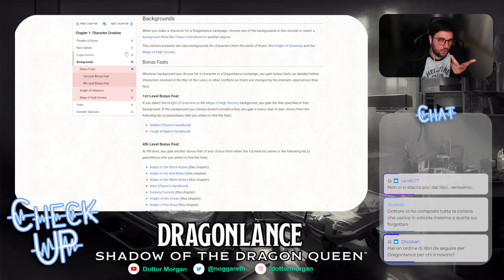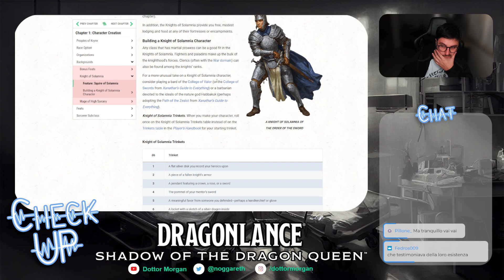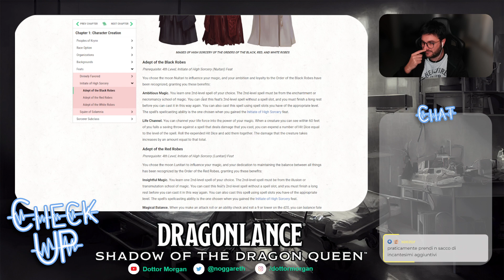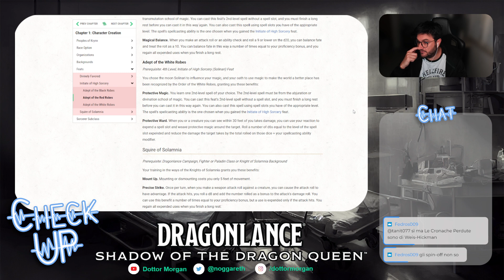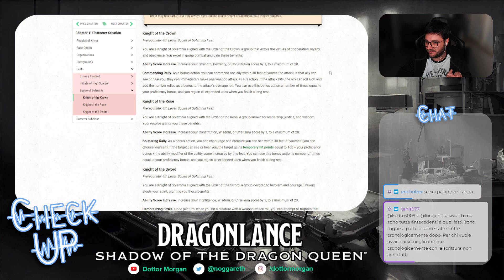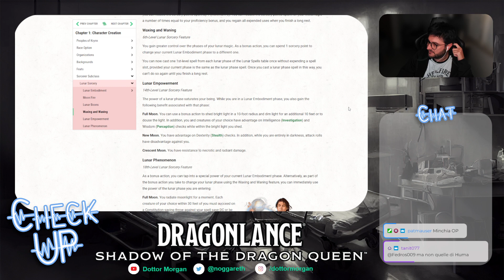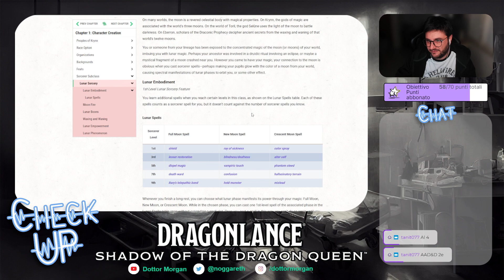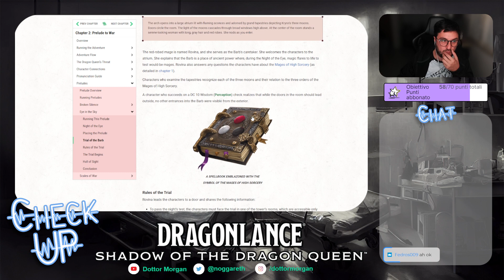CHECK UP! - DRAGONLANCE!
Check up! è un format dove si discute, parla, approfondisce di tematiche disparate dal gioco di ruolo a future interviste.
In questo episodio il protagonista sarà il mondo di Dragonlance, farò un "excursus" sull'ambientazione e sulla cosmologia, non saranno inseriti spoiler e verrà trattato anche il modulo rilasciato recentemente Shadow of the Dragon Queen!